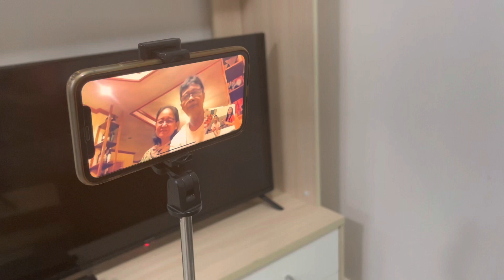Kanlungan | Ukulele Serenade via Video Call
This was the theme song of the 2003 McDo TVC which made Papay cry. I will never forget that very moment…